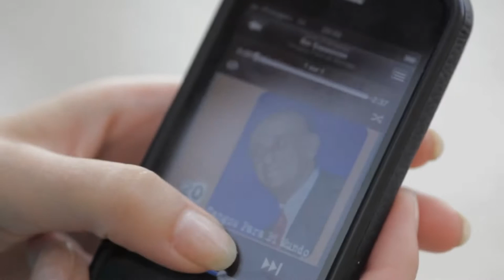Nargiz Zakirova & Phil Balzano - Sicilia